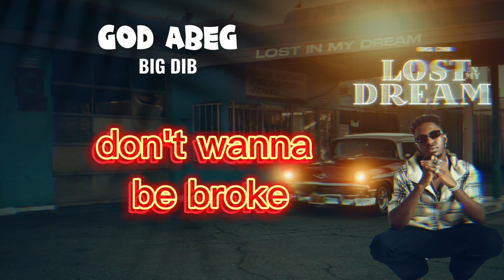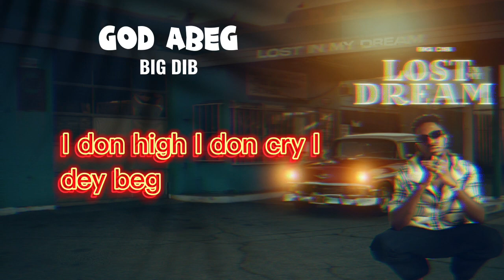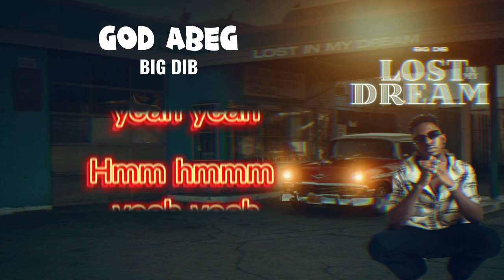Big Dib - God Abeg (Lyrics Video)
Channel managed by MOTIONMediaNetwork